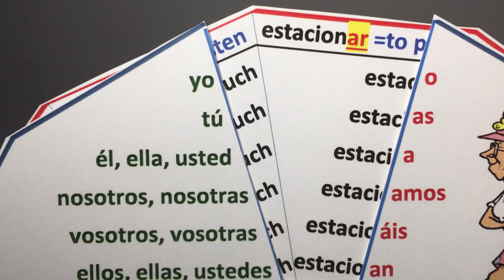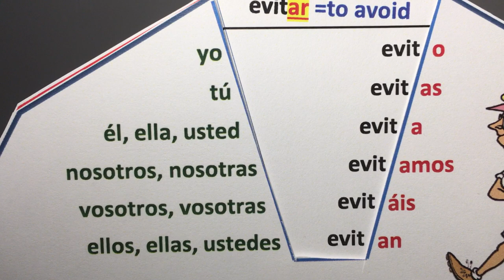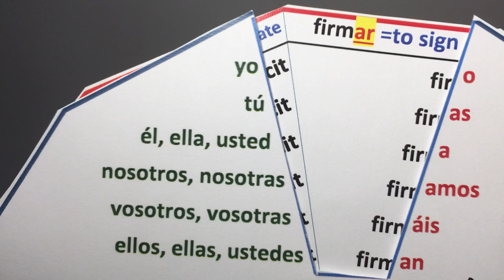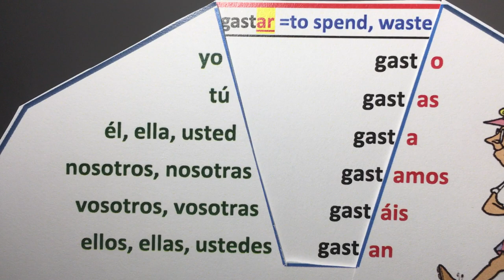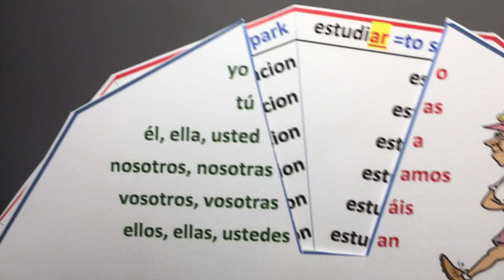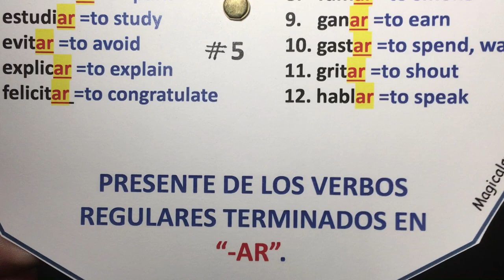5. Tiempo presente, verbos regulares terminados en -AR (ejercicio oral).